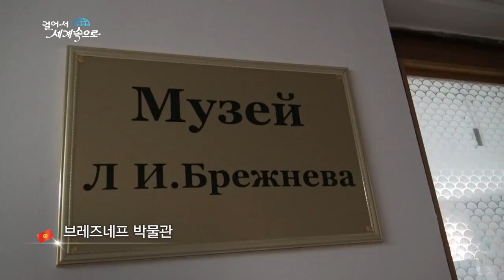【K】Kyrgyzstan Travel-Issyk Kul[키르기스스탄 여행-이식쿨]이식쿨 호수 주변 볼거리/Lake/Brezhnev/Hot spring/Ruins/Jeti-Ogyz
[한국어 정보]
촐폰 아타에 있는 한 국영 휴양소. 이 휴양소에는 작은 박물관이 하나 있다. 소련의 지도자였던 브레즈네프를 기념하는 박물관이다. 흐루시초프에 이어 소련공산당 서기장이 된 브레즈네프는 1970년 키르기스스탄을 방문했는데, 그때 이식쿨 호수에서 머물렀다. 이 박물관에는 그가 쓰던 의자와 시계, 주판이 남아있다. 소련 붕괴 전까지 이곳은 고위직과 외국 귀빈들의 휴양소로 사용됐다. 그만큼 유서가 깊은 곳이라 1970년대 구소련 시절의 모습을 그대로 보존하고 있다. 피서객들은 휴양소에 머물며 여러 가지 치료를 받을 수 있다. 가장 많이 하는 것 중 하나는 온천수를 이용한 물치료다. “소금물을 사용하는데 피부염이나 관절염에 효과가 있습니다. 또 심리적으로 편안함을 주고 신경치료에도 도움이 됩니다.” 보통 물치료를 받은 다음에는 진흙 찜질을 한다. 이식쿨 호수 주변에는 고고학 유적지들도 있다. 강 하구였던 이곳에는 큰 바위들이 가득 널려 있다. 그런데 이 바위들에 선사시대의 암각화가 새겨져 있다. “이것이 유명한 암각화 유적입니다. 눈표범을 이용한 사냥이죠. 이것은 산양. 사냥꾼. 이것은 눈표범입니다.” 중앙아시아의 산악지대에는 하얀색 눈표범이 서식한다. 이 그림을 통해 선사시대에 이곳에서는 눈표범을 개처럼 길들여 사냥에 이용했다는 것을 알 수 있다. 사냥에서 하나라도 더 많은 동물을 잡기를 기원하며 바위에 암각화를 새겼을 선사시대 사람들의 소박한 바람이 느껴졌다. 나는 마지막으로 이식쿨 호수 동쪽에 있는 제티 오구스를 찾았다. 제티 오구스는 일곱 마리의 황소라는 뜻이다. 붉은색 바위들이 우뚝 솟아 있어 신비감을 자아낸다. 그러고 보니 바위들이 우람한 황소를 닮은 것 같다.

A state-owned resorts in cholpon Ata. This small museum has one of the resorts. A museum commemorating the former leader Brezhnev of the Soviet Union. Following Khrushchev Brezhnev was General Secretary of the Soviet Communist Party had visited Kyrgyzstan in 1970, then I stayed in the cool lake transplant. The museum has left the chair and clock, he sseudeon abacus. Until the collapse of the Soviet Union, there was used as a sanitarium of high-ranking foreign guests. The historic depths much as it preserves the look of the 1970s as the Soviet era. Vacationers can receive different treatment stays in resorts. One of the most common is the water treatment using hot water. ""It is effective in dermatitis and arthritis to use salt water. In addition to giving a psychological comfort, it will also help treat nervous. ""Usually after I received the water treatment and mud poultice. Cool implanted around the lake there are also archaeological sites. There was a river estuary has littered full of big rocks. But it becomes a prehistoric petroglyphs carved in the rock. ""This is the famous rock art sites. Using the snow leopard's hunting. This goat. Hunter. This is a snow leopard, ""the mountains of central Asia, snow leopards inhabit the white. In the prehistoric times through the picture where it can be seen that the domesticated dog was used for hunting snow leopards. One in hunting any animal origin to catch more rustic and felt the wind of prehistoric people carved the petroglyphs on the rock. I found a jetty in the last five Goose transplanted cool lake east. Jetty is a five seuneun means of seven bulls. There are towering red rock strike a mystery. Speaking rocks seems to resemble a bull wooramhan.

[Kyrgyzstan : Google Translator]
Чолпон-Ата шаарындагы мамлекеттик менчиктеги курорттук. Бул чакан музей курорттордун бири бар. СССРдин мурдагы лидери июнуна эстелик музей. Сталин жылдын июнуна чейин СССР коммунисттик партиясынын Генералдык катчысы 1970-жылы Кыргызстанга келген эле төмөнкү, анда мен муздак көл трансплантолог калды. Музейдин отургуч жана саатты калтырды, ал abacus sseudeon. СССР кулагандан чейин, жогорку даражалуу чет өлкөлүк коноктордун Санаторий катары колдонулуп калган. СССР доорунда эле тарыхый түбүнө ал 1970-көрүнүшүн сактап көп эле. Туристтери курорттук ар башкача дарылоону жүрө ала аласыз. таралган бир ысык суу менен суу менен дарылоо болуп саналат. «Бул, дерматит жана туздуу суу пайдаланууга артрит натыйжалуу болуп саналат...

[Information]
■클립명: 아시아142-키르기스스탄01-18 이식쿨 호수 주변 다양한 볼거리/Lake/Brezhnev/Hot spring/Ruins/Jeti-Ogyz
■여행, 촬영, 편집, 원고: 윤성도 PD (travel, filming, editing, writing: KBS TV Producer)